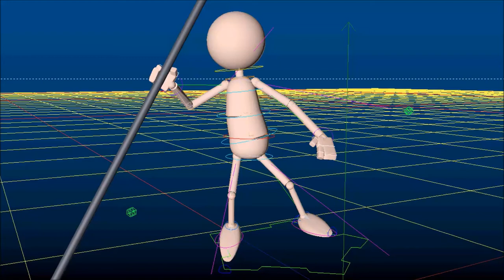Floating In SPACE! - NOT a Minecraft Animation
I was trying something different with this humanoid rig that I made. Using the parented wrists I made him hold on to a Pole and, well, yeah!
Rig By: ME! First time not rigging something minecraft-related.